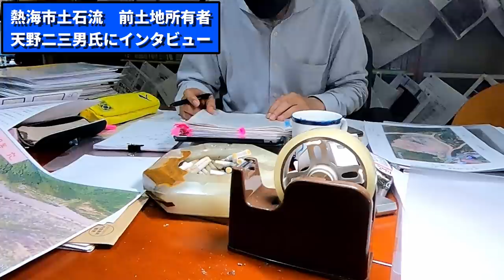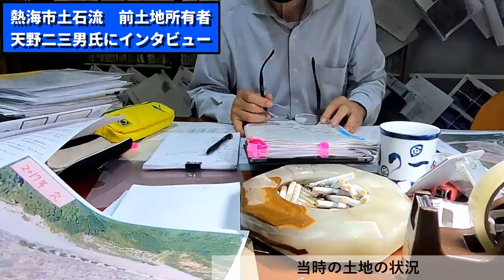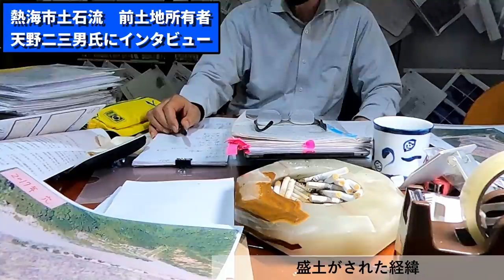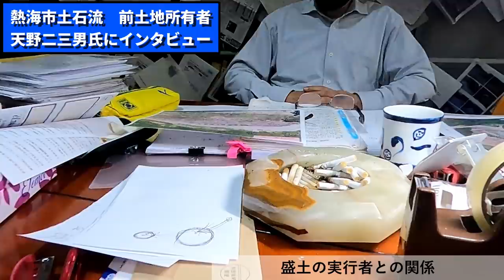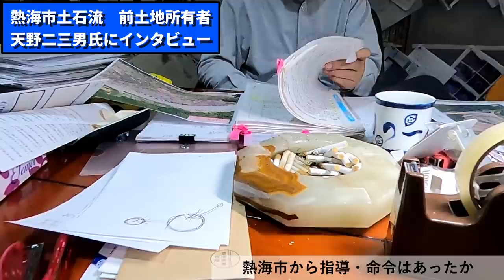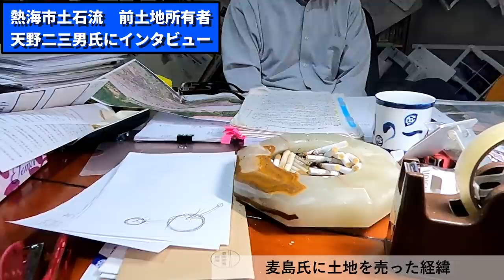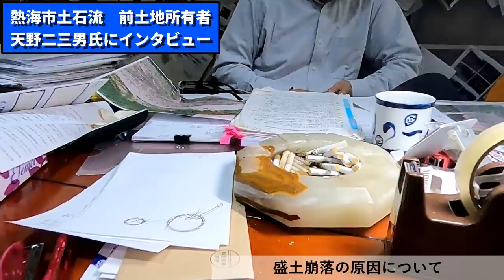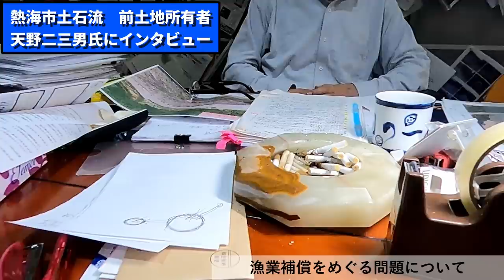【報道】熱海土石流 前土地所有者 天野二三男氏にインタビュー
収録日2022年4月23日。熱海土石流の真相究明の一助のために掲載します。
↓情報提供等はこちらにお願いします

00:00 冒頭説明
02:01 伊豆山の土地を購入した経緯
04:40 当時の土地の状況
06:59 土地をどうするつもりだったか
09:50 熱海市との覚書の内容
13:40 盛土がされた経緯
19:26 盛土の実行者との関係
29:36 熱海市から指導・命令はあったか
38:12 麦島氏に土地を売った経緯
46:31 盛土崩落の原因について
54:06 「同和系列」という市職員の発言の意味
59:52 漁業補償をめぐる問題について